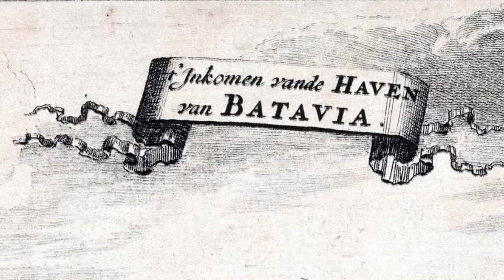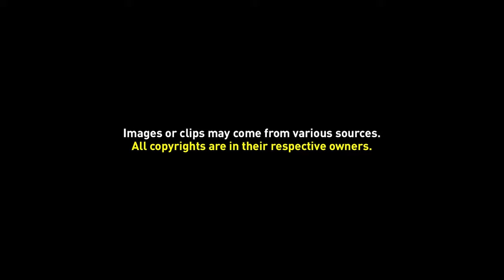View of Batavia Harbour (1682)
Batavia was the name of the capital city of the Dutch East Indies that corresponds to the present-day Central Jakarta. Just as modern Jakarta may refer to either the city itself or to the larger area of the city, with its geographic surroundings, which taken together is one of the provinces of Indonesia, Batavia can refer to the city proper as it existed then, with its various increases over time in urbanized acreage, or can refer to the surrounding hinterland.